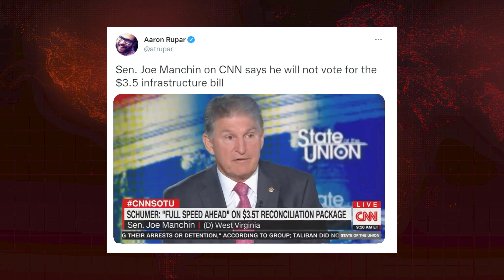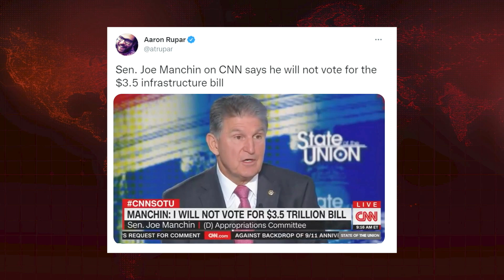Bernie Hits Manchin For 'UNACCEPTABLE' Posturing On Budget Bill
Krystal and Saagar go through the war of words between senators Bernie Sanders and Joe Manchin in the public fight over the Democrats' proposed budget bill